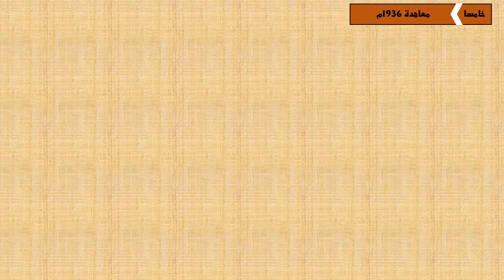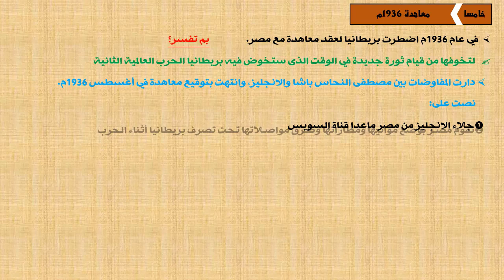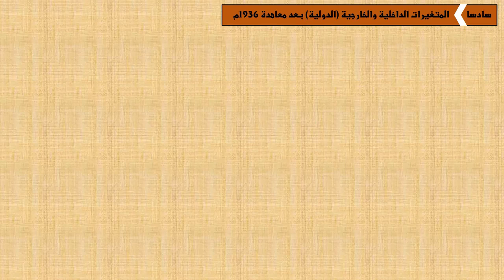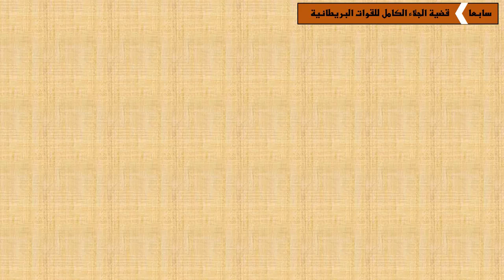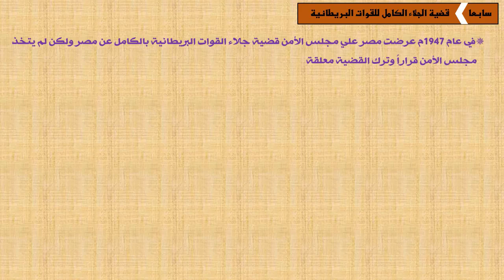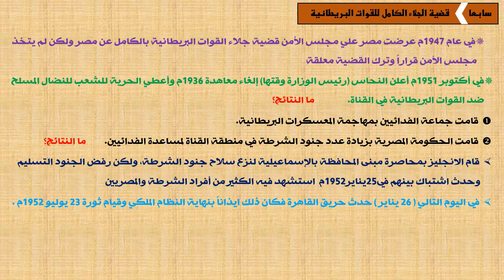باقي منهج التاريخ 3 اعدادي الجزء الثاني